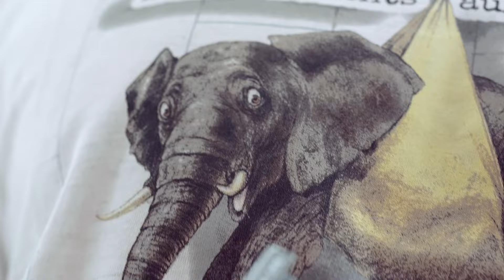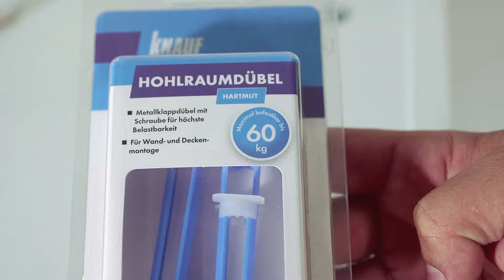Bilder, Schrank, Regal und Fernseher an Trockenbauwand montieren (Anleitung)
Dass man keine schweren Lasten auf eine Trockenbauwand montieren kann ist ein Mythos! Wir zeigen dir in diesem Video wie du Bilder, Boards, Kästen oder Oberschränke und sogar Fernseher mit Wandhalterung an eine Gipswand aufhängen kannst. Du lernst für welche Montagen du einen speziellen Hohlraumdübel brauchst und wofür kein Dübel notwendig ist. Für besonders schwere Lasten arbeiten wir mit einer Traverse in der Wand. Außerdem siehst du welche Tragkraft unterschiedliche Montagetechniken an unterschiedlichen Gipsplatten mit einfacher und doppelter Beplankung haben.

Unsere Knauf Vorführmeister Tarkan, Michael und Adi geben dir in dieser Videoserie Profi-Tipps für deine Trockenbauwand-Projekte. Dieses Video ist eines unserer Tipps & Anleitungen rund um das Thema Handhabung und Sanierung von Gipswänden.

Das sind die Inhalte dieses Videos:
00:00 Begrüßung
00:34 Ein Bild aufhängen mit Befestigungsschraube
01:04 Montieren eines Boards mit Befestigungsschrauben
01:30 Befestigung eines Küchenkastens mit Klappdübel
03:04 Montage eines Hohlraumdübels für doppelte Beplankung
03:38 Montage eines Spezialdübels aus Kunststoff
03:58 Befestigung eines Fernsehers mit Schwenkarm
05:28 Belastungstest mit Knauf Hartmut Klappdübel

Diese Knauf Produkte haben wir in diesem Video verarbeitet:
Knauf Befestigungsschraube
Knauf Hartmut Klappdübel
Knauf Hohlraumdübel für einfache oder doppelte Beplankung
Knauf Spezialdübel Kunststoff

Diese Werkzeuge solltet ihr für dieses Heimwerker-Projekt bereithalten:
Akkuschrauber
Aufsatz Größe 13
Bit Größe PH2
Spezialzange für Hohlraumdübel

Solltet ihr zur Errichtung einer Trockenbauwand noch Fragen und Anliegen oder technische Beratung rund um die Themen Planung und Konstruktion, Verarbeitung und Anwendung brauchen, meldet euch einfach bei unserem Kundenservice:
Tel.: 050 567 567 (Mo-Do 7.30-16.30 Uhr, Fr 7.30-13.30 Uhr)

Über die "So geht Trockenbau" Serie:
Tarkan, Adi und Michael sind unsere Knauf Vorführmeister. Ihr Job ist es tagtäglich Profis am Bau bei ihren Trockenbau Projekten zu unterstützen.
Für diese Staffel haben wir uns vorgenommen die wichtigsten Informationen, Tipps & Tricks zum Thema Trockenbauwand, im speziellen einer Ständerwand mit Tür und Ecke, für dich zu sammeln. Egal, ob ihr eine Trennwand selber bauen wollt oder nur einen Raumteiler - hier lernt ihr von Handwerker-Profis aus erster Hand wie's gemacht wird.
Knauf Metallständerwände sind für den Innenausbau eine gleichwertige Alternative zu „leichten", massiven Innenwänden. Aufgrund der trockenen und schnellen Montage sowie der schlanken Wandquerschnitte, mit besten wärme-, schall- und brandschutztechnischen Eigenschaften, sind Trennwände aus Gipsplatten besonders vielseitig. Sie sind stabil und sorgen für die nötige Ruhe und Behaglichkeit in den eigenen vier Wänden.